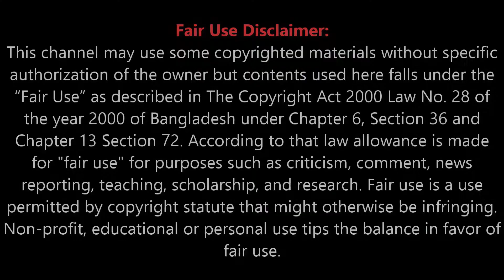দেখুন হযরত আব্দুল কাদির জিলানী (র:) এর বাবার এক হৃদয়ছোয়া ঘটনা | Abdul-Qadir Gilani